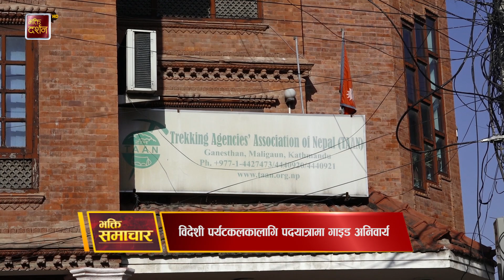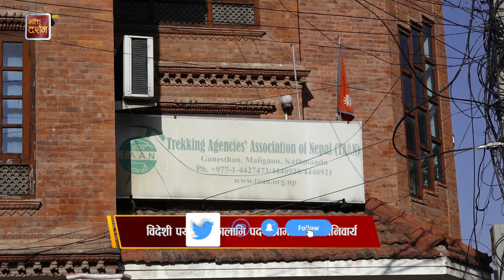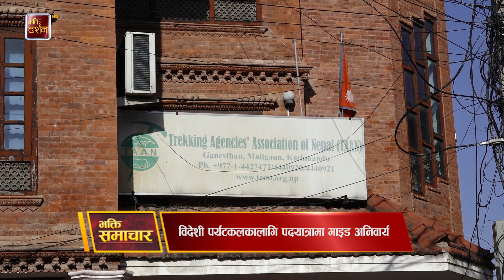भक्ति समाचार || Bhakti Samachar